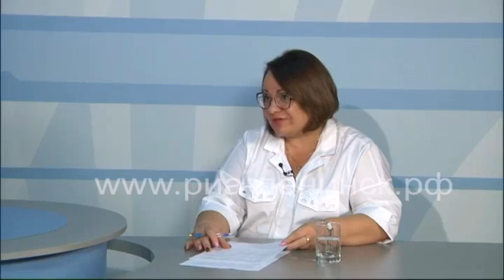Прямой эфир 21 09 2023